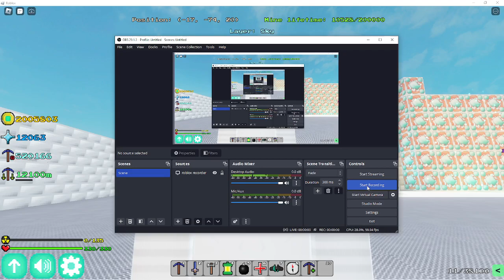my rare ore collection (july 28, 2023)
ores I have collected:

dark matter (x1, 1 in 400,000,000, realm 1 rare)